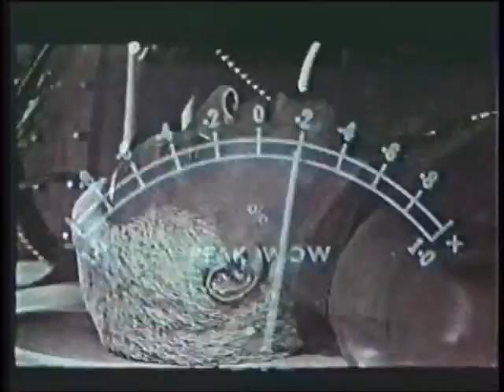There's something in my god module JFKFC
JFKFC video "there's something in my god module" outerspace,alien abduction,conspiracy theory ,close encounters of the 4th. kind